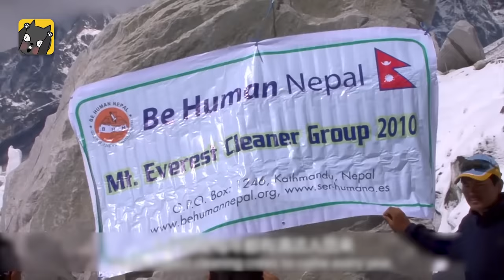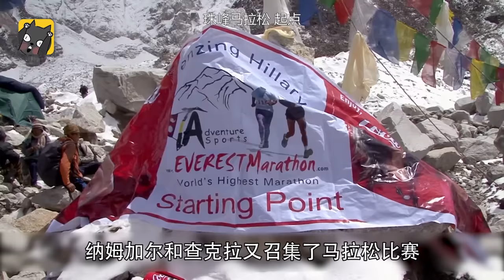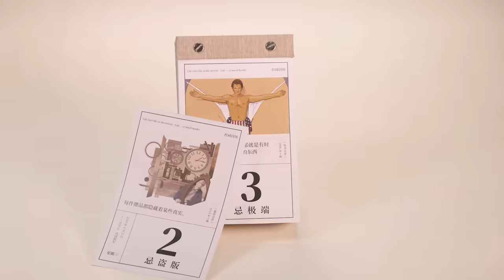我在珠穆朗玛峰上清理尸体《珠峰清道夫》| 看电影了没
今天我要给你们讲用生命清理垃圾的故事《珠峰清道夫》。

除了照片，什么都不要拿，除了时间，什么都不要偷，除了脚印什么都不要留。
片名：珠峰清道夫 Death Zone: Cleaning Mount Everest (2018)